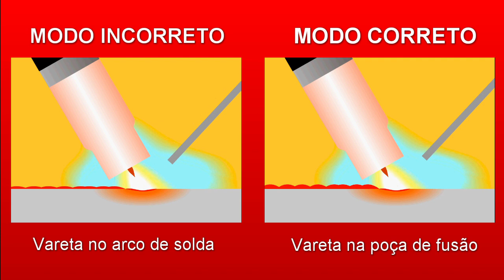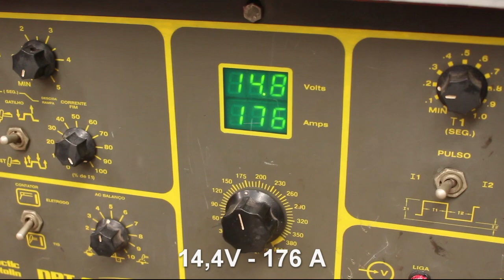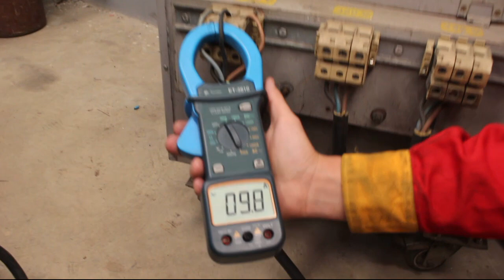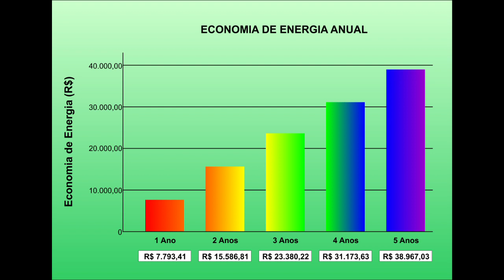Dicas de Soldagem - Processo TIG - Posicionamento da vareta e tiristor x inversor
Veja neste vídeo como posicionar corretamente a vareta no processo de solda TIG e qual a diferença entre um equipamento de soldagem inversor e um tiristorizado.